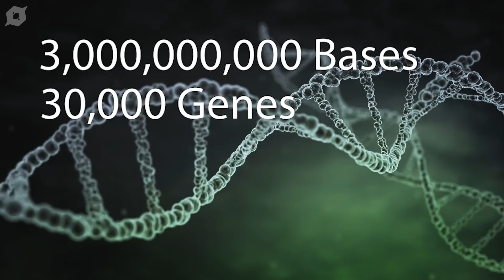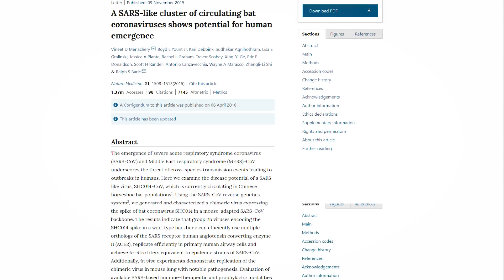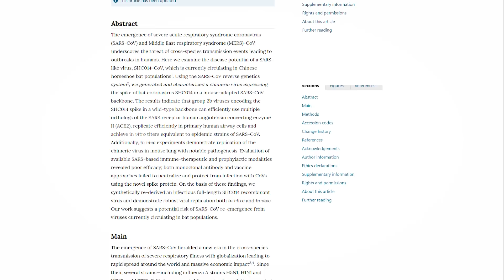Scientists Create Coronavirus In Lab To Prove Dangers Of Covid-19 | Subverse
New research has shown that the virus responsible for COVID-19 is a combination of two previously existing viruses.